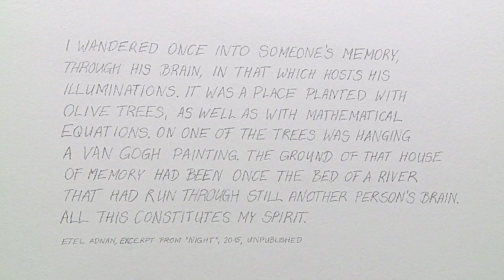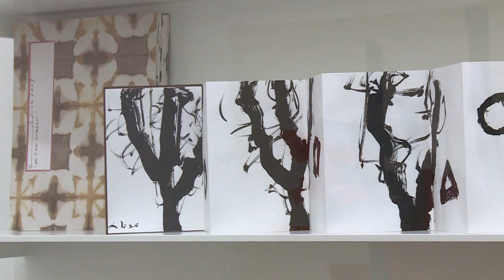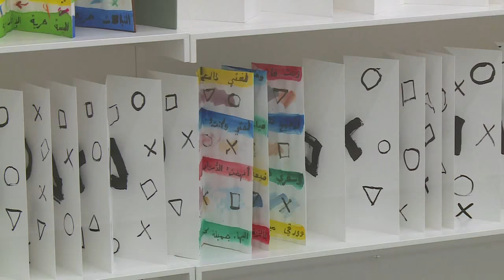Etel Adnan - La joie de vivre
29. Oktober bis 31. Januar 2016
Museum Haus Konstruktiv | Etel Adnan | La joie de vivre| Kuratorin Sabine Schaschl | Videobericht Mélanie Moser 2015.

Als erste Schweizer Institution präsentiert das Museum Haus Konstruktiv eine Einzelausstellung der 1925 in Beirut geborenen Künstlerin Etel Adnan, die zu den grossen Entdeckungen der dOCUMENTA (13) zählt. Bekannt wurde sie zunächst als Schriftstellerin, Dichterin und Kulturredakteurin. Zu ihren wichtigsten Publikationen zählen der Roman «Sitt Marie Rose» (1977), der Gedichtband «Arabische Apokalypse» (1980) und das Künstlerbuch «Reise zum Mount Tamalpais» (1986). Ihre ersten Malereien entstanden Ende der 1950er Jahre in den USA, wo sie nach ihrem Philosophie-Studium als Dozentin tätig war.
Die Ausstellung gibt mit über 50 Malereien aus allen Schaffensperioden, mit ausgewählten Tapisserien, Paravents, Faltbüchern sowie einem Super-8-Film einen Überblick über die Vielfalt der künstlerischen Ausdrucksformen Etel Adnans. Die Künstlerin entschied sich für den Ausstellungstitel «La joie de vivre», die Freude am Leben, und betont damit den Statement-Charakter ihrer Kunst: als Entscheidung für das Leben an sich.

Museum Haus Konstruktiv is the first Swiss institution to present a solo exhibition on the artist Etel Adnan (b. 1925 in Beirut), who was one of the major discoveries at dOCUMENTA (13). She initially became famous as a writer, poet, and cultural editor. Her most important publications include the novel “Sitt Marie Rose” (1977),  the book of poetry “Arab Apocalypse” (1980) and the artist’s book “Journey to Mount Tamalpais” (1986). Her first paintings were produced at the end of the 1950s in the USA, where she worked as a lecturer, having studied philosophy at the Sorbonne, in Berkeley, and at Harvard.
With over fifty paintings from all periods of her work, as well as selected tapestries, folding screens, fold-out books, and a Super-8 film, the exhibition at Museum Haus Konstruktiv provides an overview of Etel Adnan’s diverse forms of artistic expression. The artist has decided to call this exhibition “La joie de vivre”, the joy of living, thus emphasizing the statement-like nature of her art: as a decision in favor of life itself.